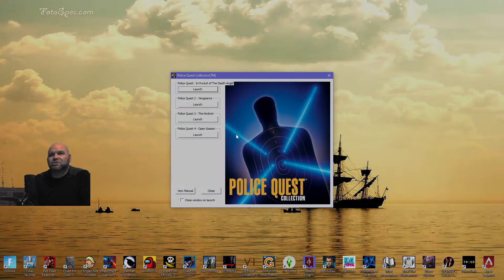Let's Play... Police Quest 1 [6] Suddenly poker!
And like that, we're done!